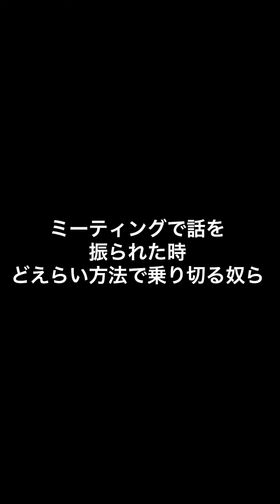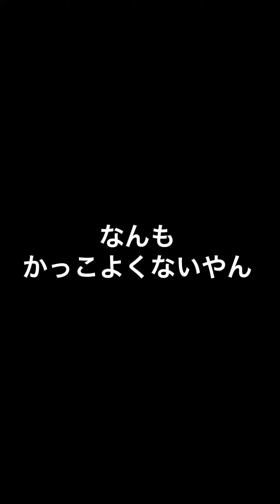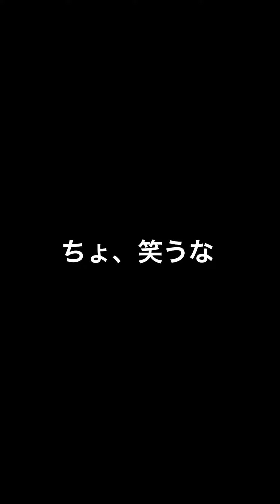【あるある58】しんどい練習中、誰にも怒られずに座って休憩する方法/他【昇陽高校コラボ】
吉本興業所属 芸歴４年目
🏐さとゆり🏐
【成績】
2012年 春高バレー準優勝
【略歴】
小２～大４年 １５年
ポジション：アウトサイドヒッター
吉本プロフィール